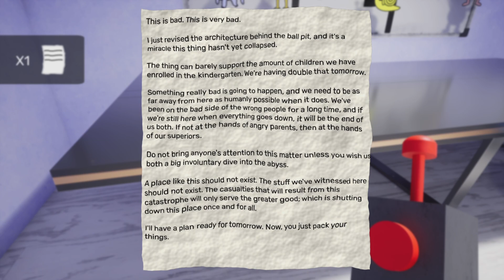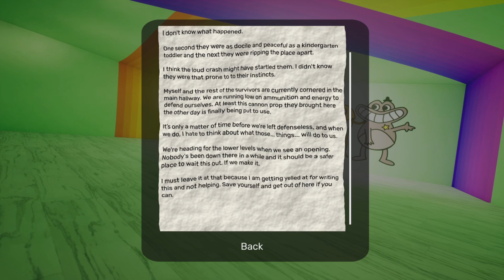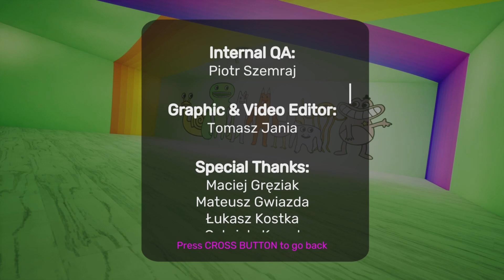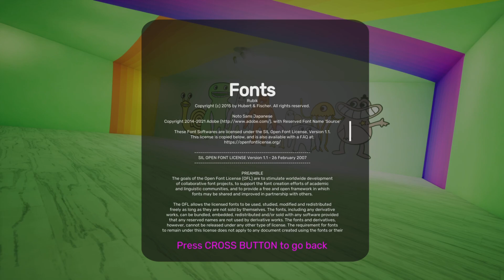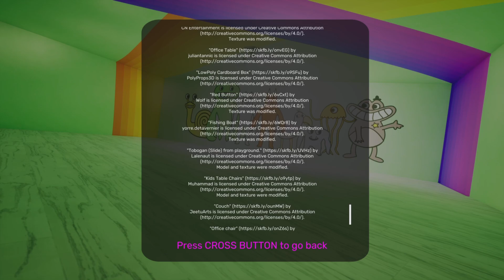Escaping the evil mascots | Garten of Banban 2 PS5 Ending | All Collectibles